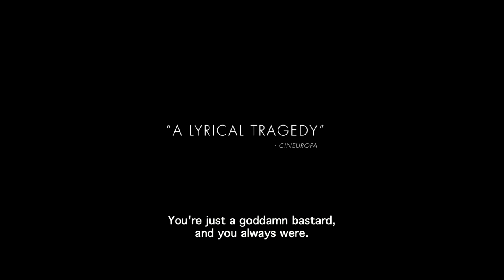I dine hænder /In Your Arms (Dinamarca), Samanou A. Sahlstrøm - Trailer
María es una joven y solícita enfermera que quiere romper barreras. Niels es un paciente incurable que quiere viajar a Suiza para cometer un suicidio asistido. Juntos se embarcan en un intenso viaje que los unirá y que también los acercará a sus sueños.